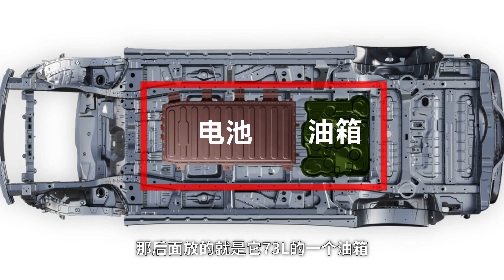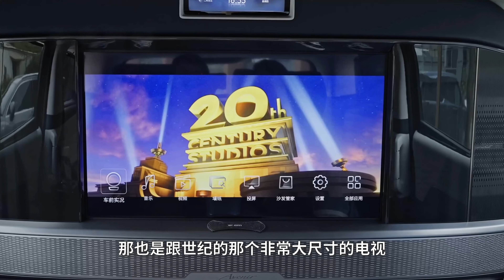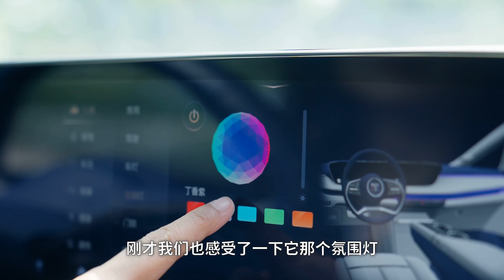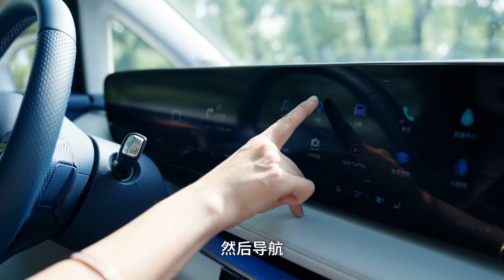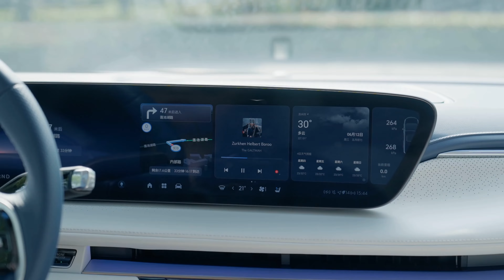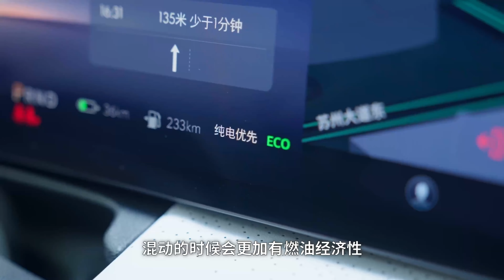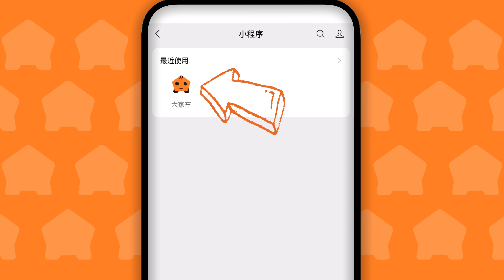别克GL8 PHEV，昔日销冠姗姗来迟，能否逆风翻盘？【大家车言论】